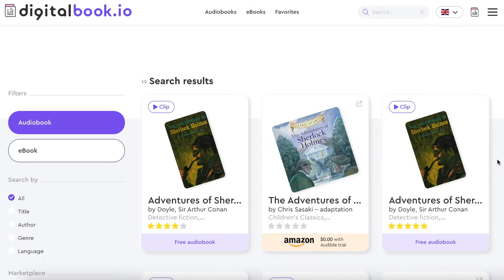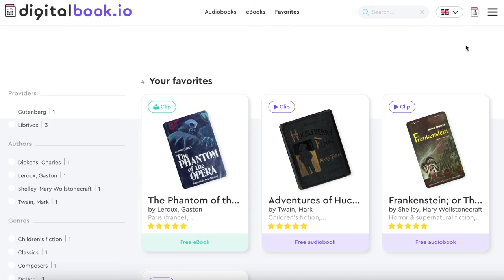Free audiobooks and eBooks at Digitalbook.io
Digitalbook.io is your place to find free public-domain audiobooks and ebooks. Find out more in our "How it works" video.